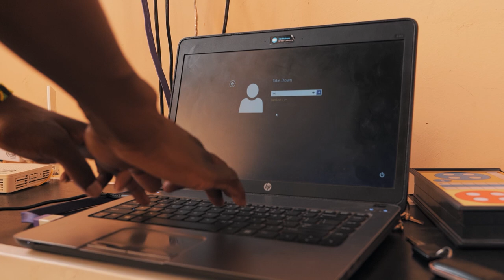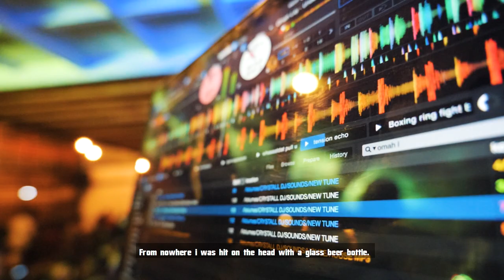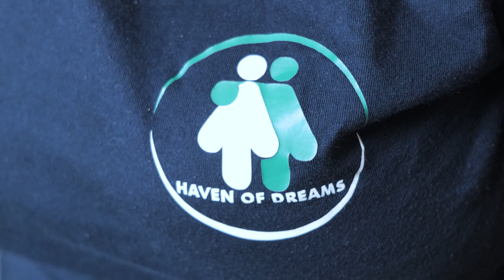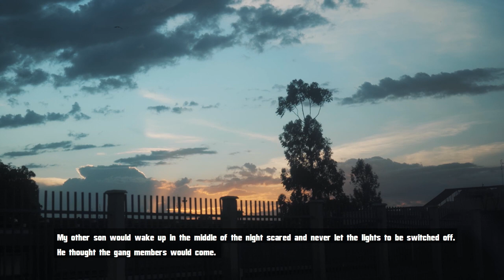Breaking the Cycle: The Impact of Gang Violence in Kenya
This documentary explores the devastating impact of gang violence on communities and families through the stories of its victims. The film takes a close look at the lives of individuals who have been affected by gang-related crime, including those who have lost loved ones, suffered physical harm, or been traumatized by the violence they have witnessed. Through intimate interviews and personal accounts, the documentary shines a light on the human toll of gang violence and the long-lasting effects it can have on individuals and communities. The film also seeks to raise awareness about the need for prevention and intervention programs to help curb gang violence and support those who have been affected by it. The goal of the documentary is to inspire empathy, understanding, and action to address this pressing issue. Victims of Gang Violence: A Documentary by Art 4 Rights and Global Initiative Against Transnational Organized Crime.